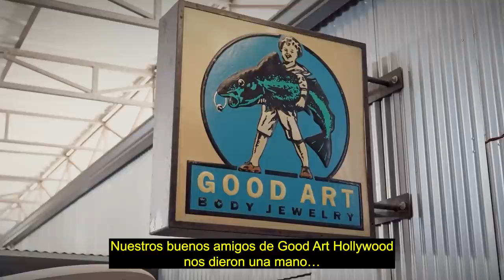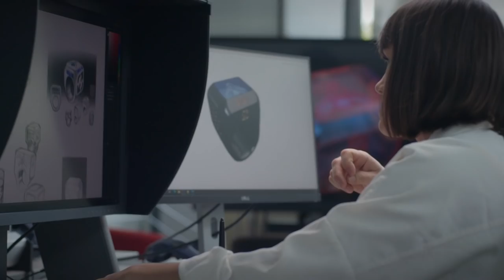Creación del anillo de campeonato de Worlds 2021 | League of Legends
Descubre de primera mano cómo nos asociamos con Mercedes-Benz para crear un nuevo e icónico símbolo de grandeza para nuestros campeones mundiales. Todos los miembros del equipo ganador de Worlds 2021 recibirán su propio anillo personalizado de campeonato como un trofeo atemporal. Un símbolo eterno de su logro en LoL Esports.